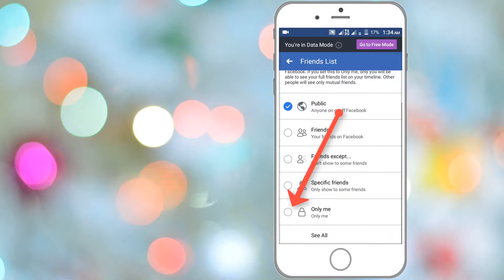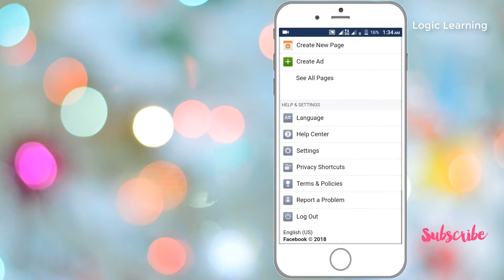how to hide your facebook friends list on android mobile 2018 | fb friend hidden | লজিক লার্নিং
Logic Learning

Today i am going to show you in this video How to Hide Your Facebook Friends List 2018 on Mobile Phone - It's very simple and easy for unknown who don't know all facebook privacy.

This is a good tutorial if you want to hide or unhide your friends list 2018.

how to hide friends on facebook mobile

1.Go to Account Settings
2.Click on Privacy

3.Visit How People find and contact you
4.Click on 2nd option who can see your friends list?
5.Choose only me

how to hide friends on facebook from other friends
can you hide mutual friends on facebook
how can i hide my friends list on facebook
how to hide mutual friends on facebook